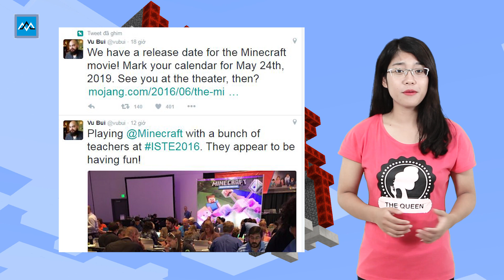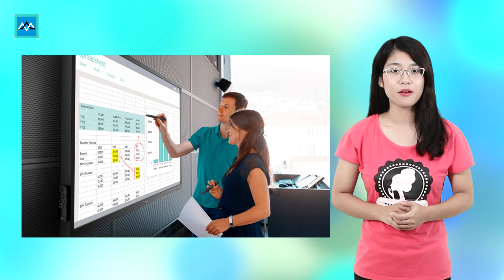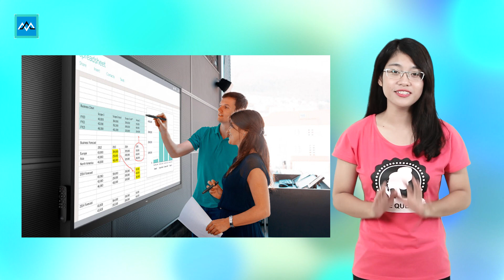MaxDaily 29/6: Microsoft nghĩ game thủ thì tập tành gì?!; Nhiều hơn về MiUI 8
• Thông tin chi tiết các bạn có thể tìm thấy tại
• Mua "Lg g flex 2" NGAY hôm nay để nhận khuyến mại khủng tại